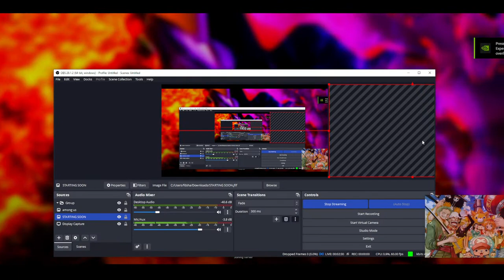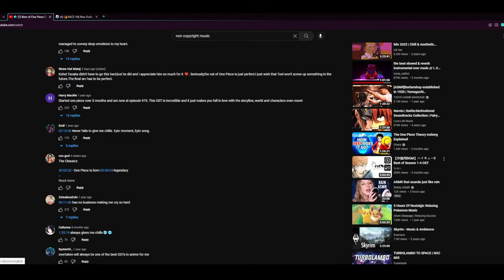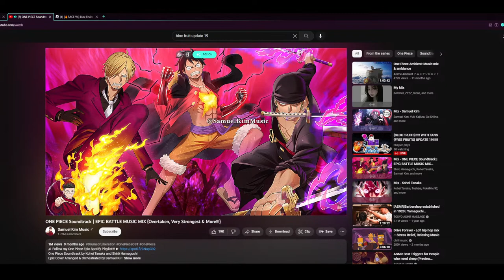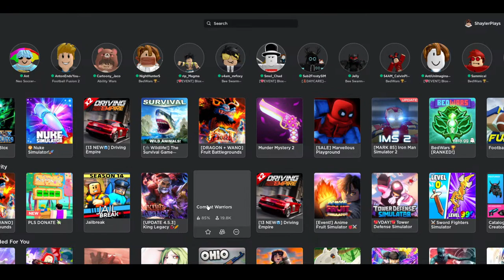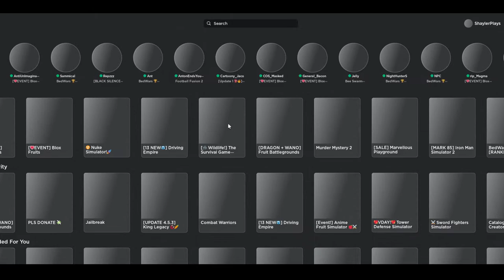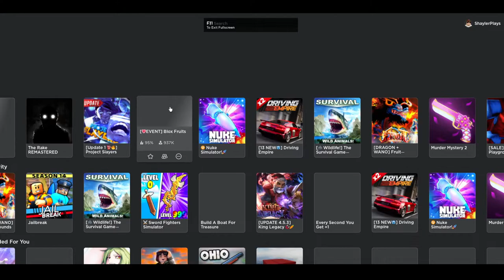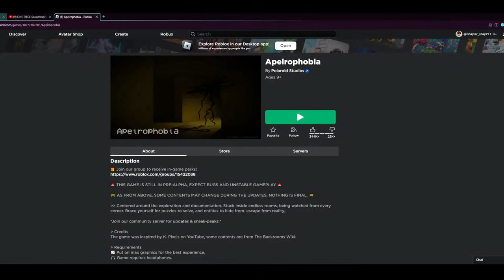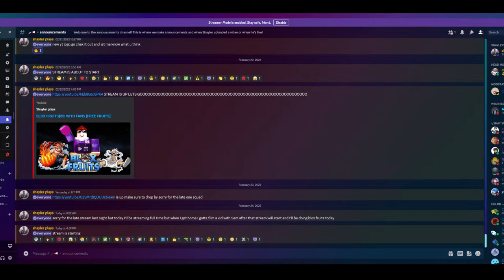{BLOX FRUITS}!!!!! WITH FANS {FREE FRUITS} UPDATE 19!!!!!! SLEEP STREAM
the shay squad is the most elite fanbase around JOIN OR DIE
hahaha JK yawl are fr awesome
If You Want The latest in items ranging from Blox Fruits, Bedwars and murder mystery Check Out This Site!
THX for subbing and like the stream!!!